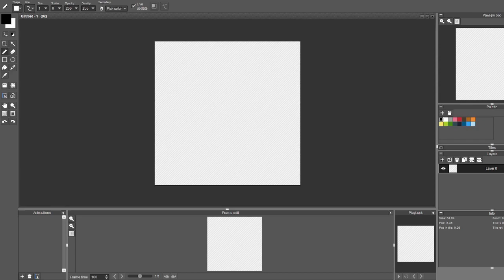Speed Pixel - Silver Surfer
Daily Pixel made with the prompt "Silver"